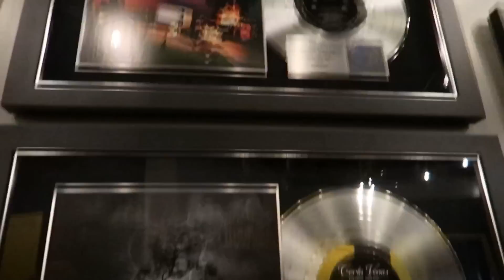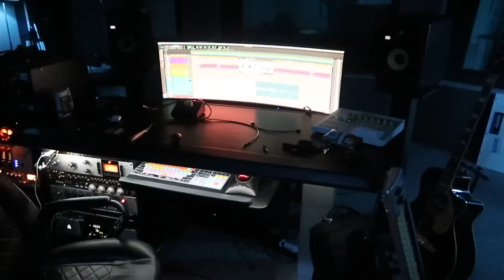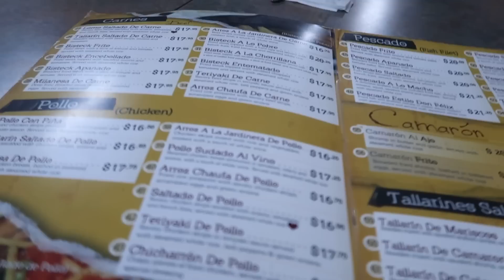ROAD TRIP TO LA w/Oscar & Erick! (High speed chase on the block)